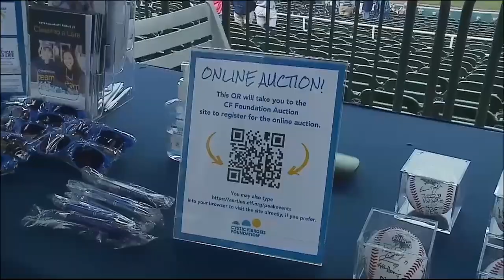Iowa vs. Washington State Baseball 2022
Sample of freelance play-by-play broadcaster Chris Mycoskie from NCAA baseball on March 6, 2022. Mike Hardge, color analyst. Video courtesy Frisco Classic and FloSports.

Redshirt sophomore Peyton Williams hit a 422-foot solo home run in the bottom of the seventh inning to propel the Iowa Hawkeyes to a 6-5 come-from-behind victory over Washington State at Riders Field.